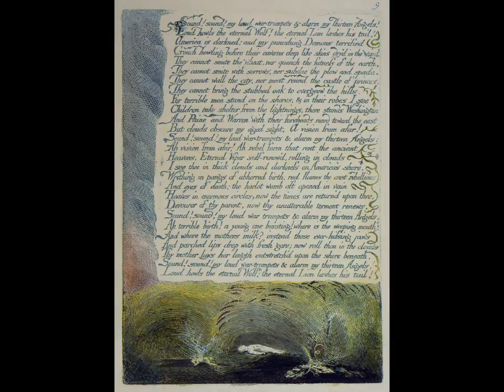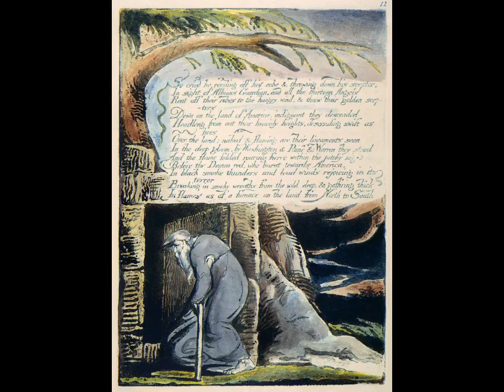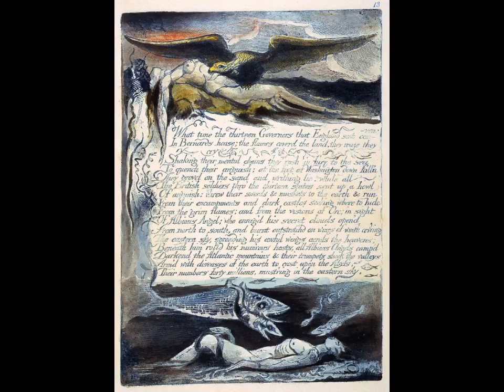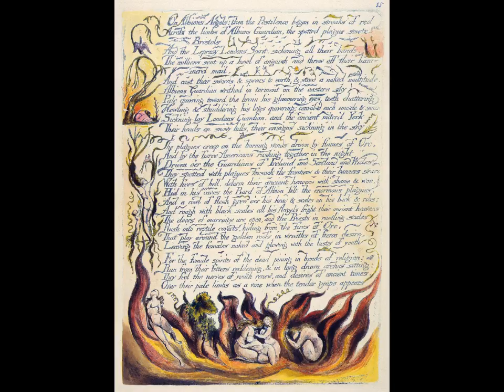'America a Prophesy' by William Blake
This recording is part of the Blake Voice project of the Blake Society.
This and many more Blake recordings can be downloaded for free
This video will shortly have a link to the mp3 file so that if you enjoyed it online you can download the reading.
Below is some information on the reader and what it felt like to make this recording.